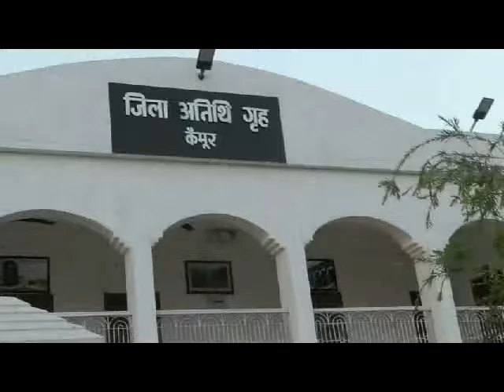aajkikhabar9 :प्रशासन की लापरवाही के चलते सांसद हुए नराज